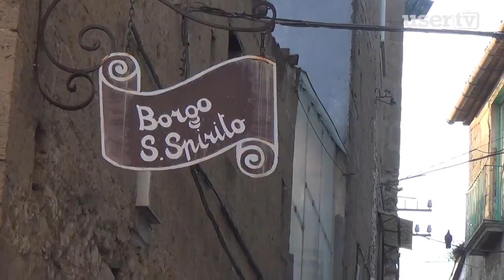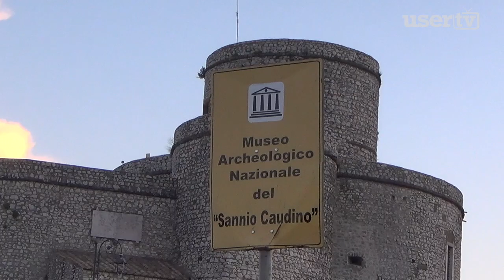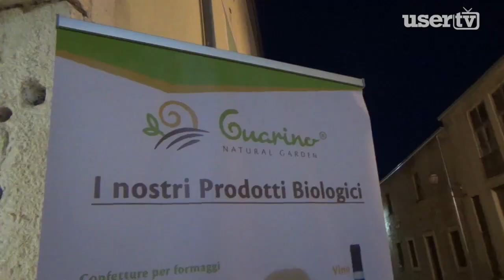La notte Nazionale dei Musei a Montesarchio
La notte dei Musei a Montesarchio tra bellezze dei borghi.
Visite guidate, musica e degustazione prodotti tipici.
Museo Archeologico del Sannio Caudino in collaborazione con l’Assessorato alla Cultura e Turismo del Comune di Montesarchio e col contributo della Pro Loco, Associazione Escursionistica Taburno Trekking e Sentinelle della Torre
Brigida Abate